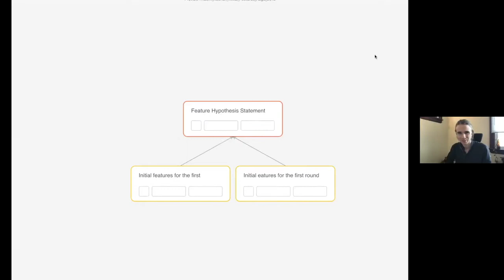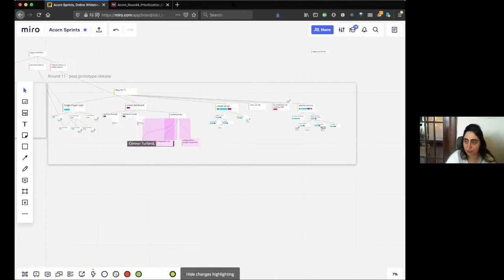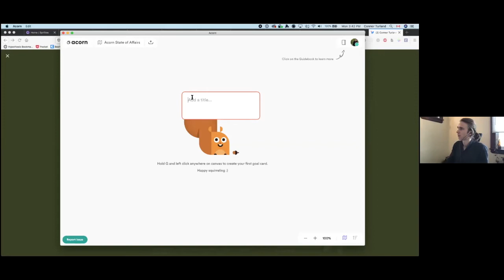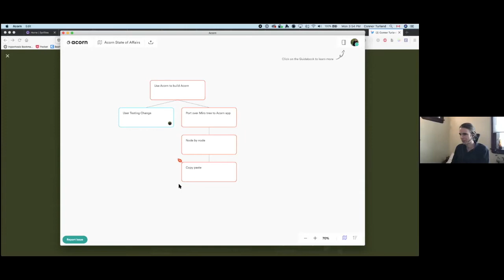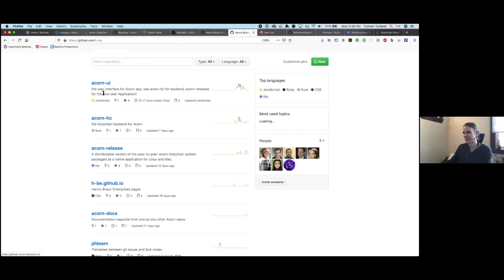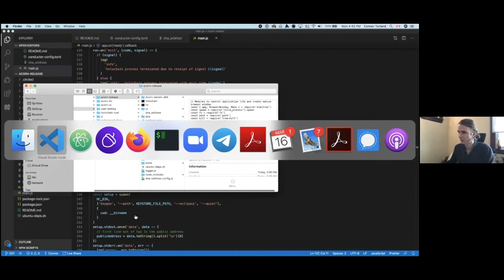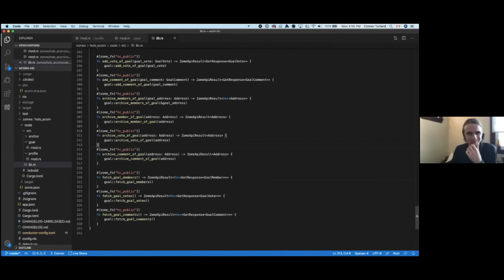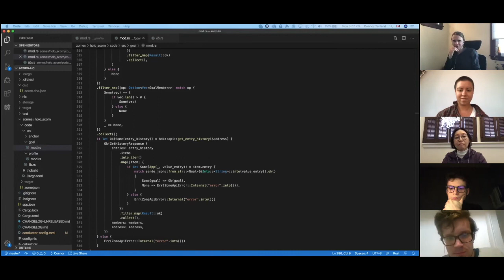Acorn Project Walkthrough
00:00 - 22:00  : introduction to the Acorn methodology, and to the design process and tools that we used to create Acorn
22:00 : questions
27:00 : demo of current Acorn prototype
54:23 : call was disrupted by internet failure, and only some participants rejoined
57:00 : re-entering screensharing, and begin an overview of the code and repositories, instead of the working app, including intro to our automation and release flows
1:12:00 : discussion of Electron usage, for running Holochain as a native app
1:18:00 : introduction to acorn-hc codebase, the Holochain DNA part, as well as challenges/lessons in data structures and passing data between Holochain and a user interface
1:37:00 : wrap up, check outs